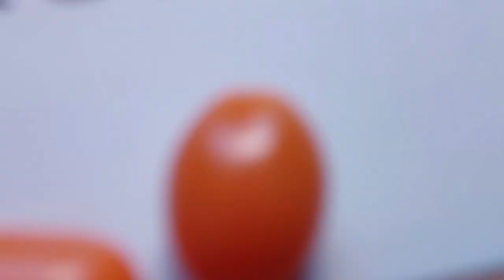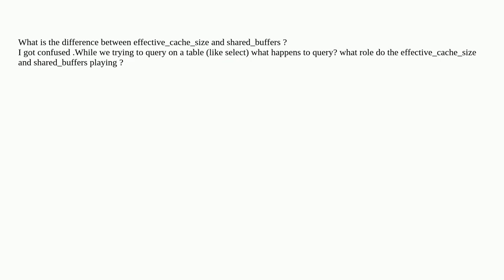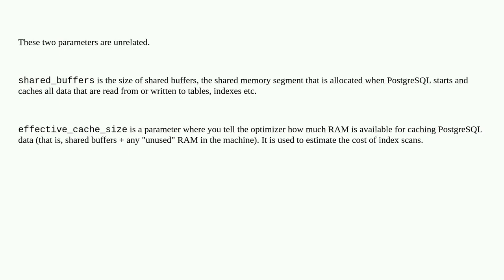Dba: effective_cache_size vs shared_buffers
effective_cache_size vs shared_buffers

A special thanks goes out to the community

  postgresql shared-buffers